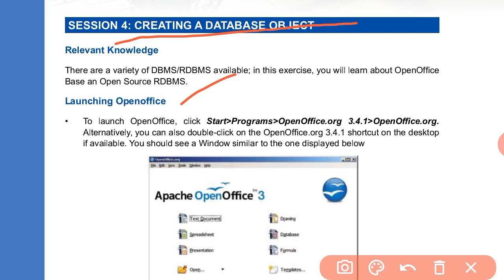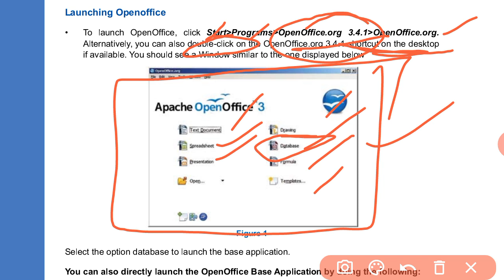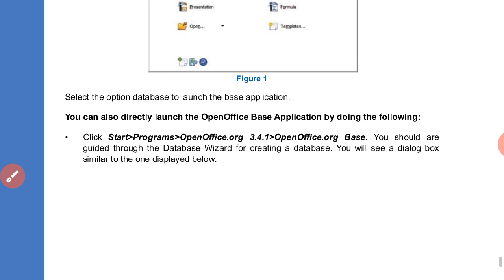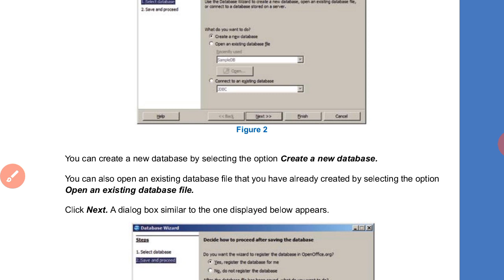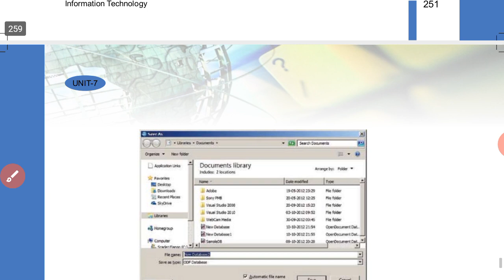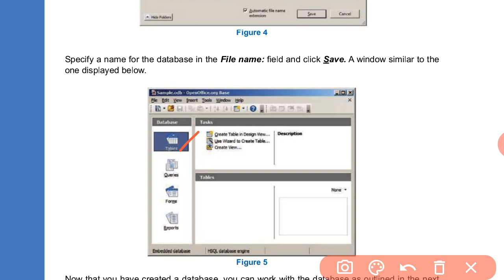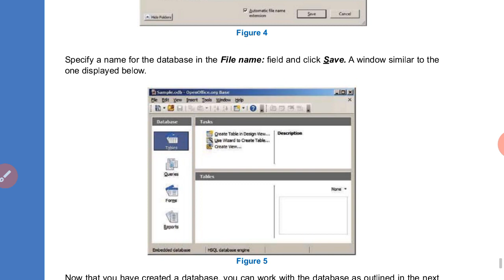IT(402) CBSE ||CLASS 10th || UNIT_3_PART_5|| DATABASE DEVELOPMENT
Create database object : open office base

Relational database concepts. A relational database management system (RDBMS) stores and retrieves data that is represented in tables. A relational database consists of a collection of tables that store interrelated data.